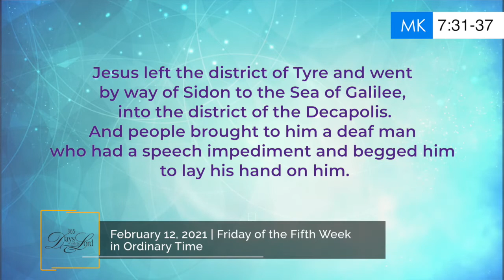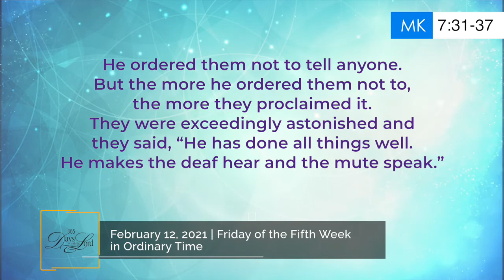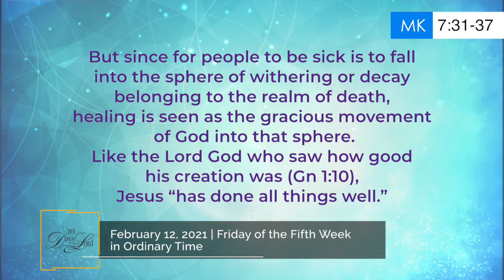365 DWTL | Friday of the Fifth Week in Ordinary Time | February 12, 2021